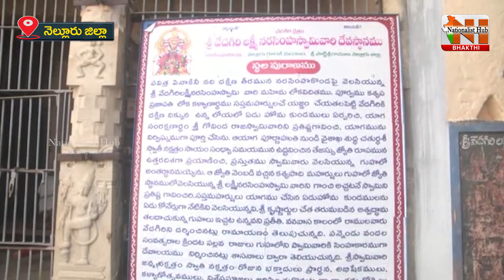Sri Vedagiri Lakshmi Narasimha Swamy Temple | Narasimha Konda | Nellore | Nationalist Hub Bhakthi